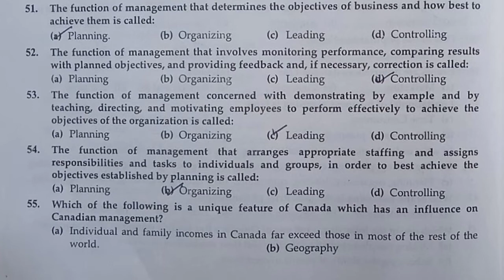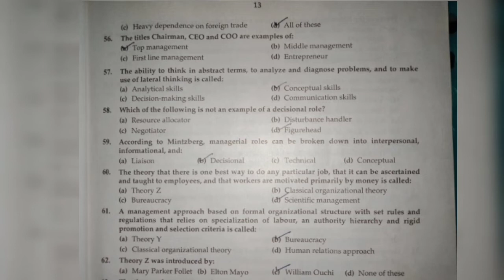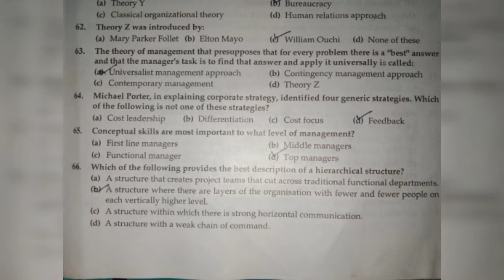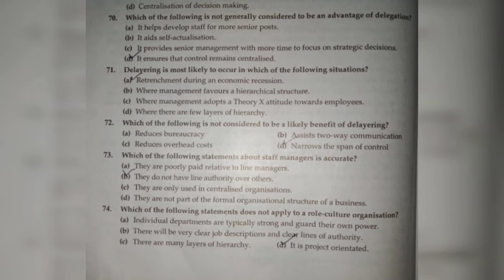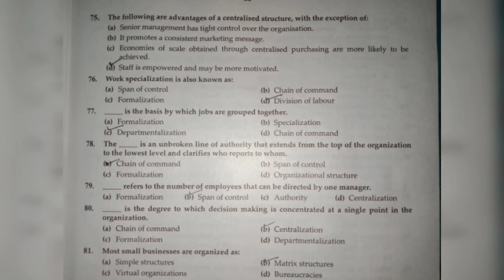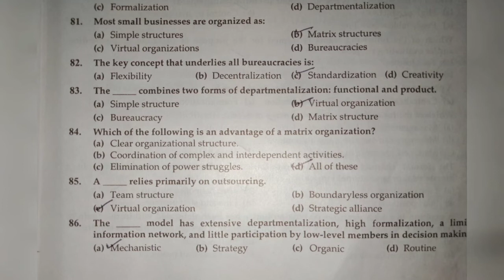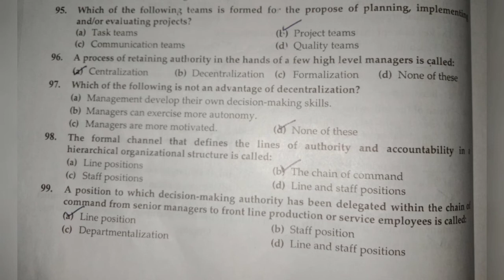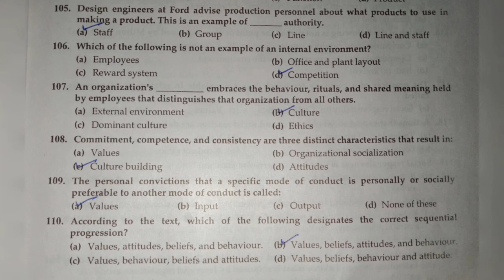Management (50-100)Most repeated past papers MCQS... Business Administration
Management (50-100) MCQS
Lecturer Business Administration GAT subject Management sciences